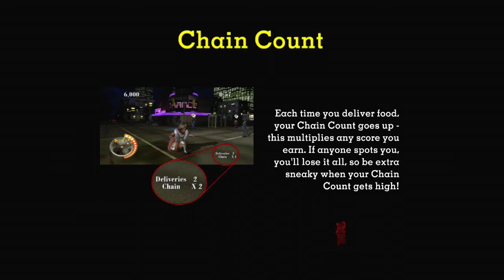Bad Games Done Quick: Sneak King | Who Wants Some Breakfast Sandwiches?!? | Burger King Game #1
Bad Games Done Quick is a series where we play bad to awful games. To make things more interesting we pick a word of the day. When said by the game itself or by one of the players the video speeds up.

This is Sneak King and the Word Of The Day is "Sneak" This becomes intelligible very fast. Enjoy!

Sneak King is a videogame title from Burger King for the Xbox and Xbox 360 video game consoles,[3] released in 2006. Burger King sold the game with the purchase of value meals. Players take control of Burger King's mascot The King, in a stealth food-delivery themed game that spans four unique levels based on Burger King's own commercial advertisements. Sneak King is one of three titles released by Burger King and developed by Blitz Games as part of five week promotional campaign between November 19 and December 24, 2006. Blitz Games was chosen to develop the games, originally for the online Xbox Live Arcade, but this was later changed to a single disc that would run the game on both the Xbox and Xbox 360 consoles.

Development of the project was closely tied to the other two games, and Sneak King's development was directly led by Burger King. The game started as a tile-based puzzle game, but quickly became a Spy vs Spy-style caper until Burger King made design choices that removed conventional hazards and competition elements in favor of a stealth game with no human opponents. Sneak King did not win critical acclaim and its reviews often reflected its unusual design elements, but the project was a financial success and resulted in millions of units being sold. Collectively, the games ranked amongst the top 10 best selling games of 2006. Burger King's Russell Klein would attribute the three game project as being the driving force behind the company's 40% quarterly sales increase.

The player takes control of The King, the mascot for Burger King, who is tasked with sneaking around while delivering Burger King meals to hungry people. Sneak King's gameplay consists of four levels to explore: the Saw Mill, Cul-De-Sac, Construction Zone, and Downtown. Each level features a unique map with 20 challenges to be completed. There are two game modes, free-play mode and challenge mode. Free-play mode occurs whenever the player is not currently undertaking a challenge or after the player changes levels. In this mode, the player can freely explore the area without noise or sight detection and use the minimap to see unlocked challenges and non-player characters (NPCs).

In Challenge mode, the player must sneak around and deliver food to hungry NPCs. Hunger is indicated above thought bubbles which float above the heads of the NPCs. An NPC with a burger icon over their head is able to be given food, but they will lose their appetite if spotted by the player. NPCs move around the map in a set pattern and have a narrow cone of vision to detect player. Erik Brudvig of IGN described this narrow cone of vision as being similar to those of Metal Gear Solid. NPCs can also detect the player by excessive noise, the amount of sound a player is making is indicated by a noise meter. Challenges can be failed if a player alerts NPCs to their presence. Successful delivery of an item requires sneaking up behind an NPC or surprising them from a hiding place. Points are awarded based on how hungry a character is, the player's stealth and proximity to the NPC and style points on delivery. When presenting food, a Flourish meter appears which quickly fills and empties, requiring a timed button press. The higher the flourish meter, the more style points. Each level has 20 associated challenges and fulfilling half the challenges on a level opens the way to the next level. Once all 80 challenges are completed, an alternative costume is unlocked. Gamerscore is rewarded for achieving certain goals or style on the Xbox 360 version.

Burger King's creative control over the game impacted its development defined as a set of rules. The first rule was that there was only one King character. In response, the developers had the idea of the Xbox avatars playing the game and finding the crown to become the King. This idea was rejected by Burger King who said players could not become the King. The developers' next idea was to have one person be the King and the other players lay traps to interfere with his deliveries, but this idea was again rejected by Burger King because the King could not be exposed to any danger. With the usual hazards and competition elements of the video games removed, the developers decided upon a stealth format with no human opponents. In order to better capture the accuracy and authenticity of the King's movements, the King was flown to Britain for motion capture for the game's production.